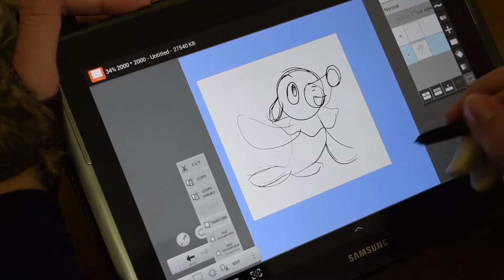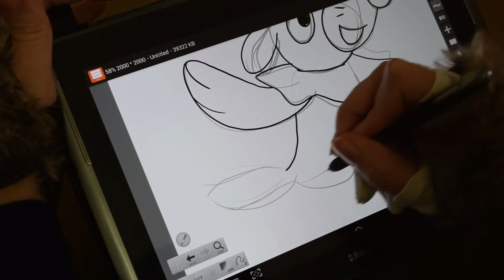Desenhando: Popplio Pokémon - Galaxy Note 10.1" LayerPaint HD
Eu desenhando o pokémon Popplio em meu tablet Galaxy Note 10.1" .
App utilizado: LayerPaint